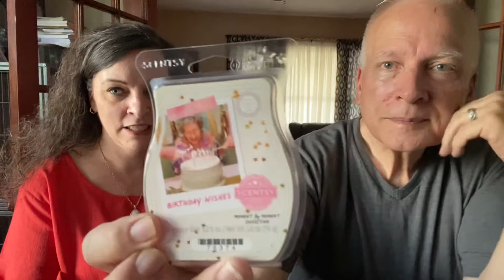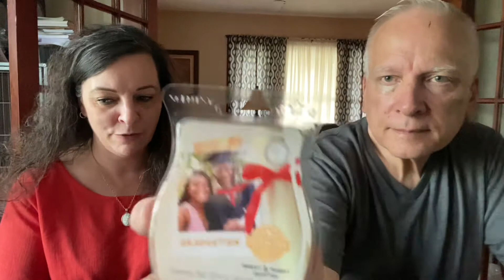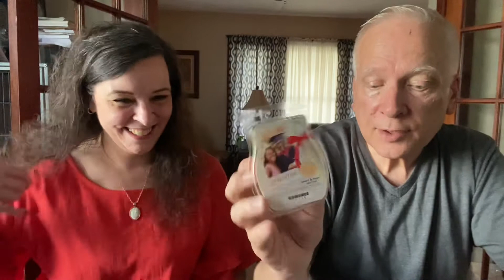Scentsy Moment by moment wax collection first sniffs